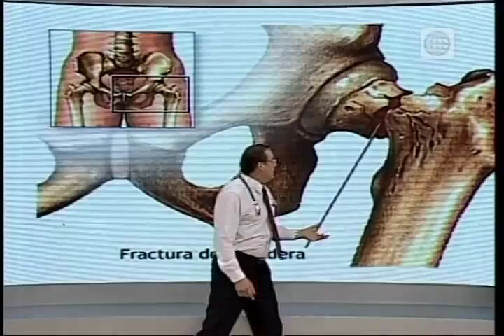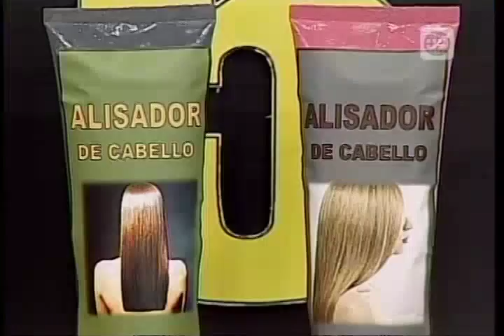Dr. TV Perú (17-06-2014) - B1 - Tema Del Día: 5 Estafas En Venta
Gel reductor,  crema para depilación permanente y hasta unas zapatillas para bajar de peso. No existe la píldora mágica, lea bien las etiquetas y recetas así evitará ser estafado por la publicidad engañosa.  A continuación le enseñamos cuáles son las 5 Estafas en Venta.